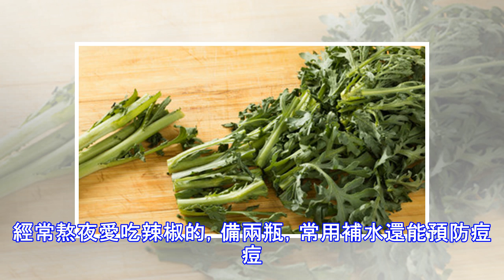上火有口臭長痘痘，廚房常吃的一種蔬菜榨汁，清火潤腸祛痘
上火有口臭長痘痘，廚房常吃的一種蔬菜榨汁，清火潤腸祛痘 很多朋友都有這樣情況，晚上熬夜吃了點夜宵，第二天就上火、便秘口臭，臉上還冒痘，又痛又癢。 醫生總是開清火片，吃的時候有效果，停用了，就容易反彈。下面，為大家介紹一種清火，潤腸通便，去痘痘效果超好的小方法，純天然、安全健康。 準備兩個新鮮苦瓜，洗凈，挖瓤，切塊，榨汁，留苦瓜泥備用。 加入兩勺麵粉成苦瓜泥面膜，均勻敷臉。 15分鐘之後清洗乾淨，順便喝一杯苦瓜汁蜂蜜茶，清胃火，通腸潤便，排毒，去口臭。這樣內服外用清熱解毒，祛痘效果超快，當天見效。常用皮膚光潔水嫩，透亮。祛痘還不留痘印喲！ 對於長期熬夜，皮膚暗沉，氣血又差，反覆長痘，且有痘印和色斑的人群。這是皮膚血氣差，垃圾毒素排泄不出來造成的，要先活血排毒素。 傳統中醫上，有種宮廷美容、護膚驗方，叫七子白。敷臉之後，可以幫助皮膚活血，清除皮膚聚集毒素。毒素排出來了，細胞呼吸通暢，獲取充足的營養，自我修復能力增強，痘痘，痘印，甚至小斑點，都會從根本上清除。 七子白排毒祛痘祛斑面膜粉 天然草藥成分，活血，排毒素，祛痘，淡化痘印，祛斑效果非常好。加純牛奶祛痘修復痘印。加酸奶控油祛痘。加蛋清和珍珠粉淡化痘印，祛色斑。2-3天排出毒素，皮膚光滑透亮，晶瑩透剔。摸起來很細膩，輕鬆自然。 春娟祛痘黃芪霜 草藥黃芪精華，行氣排毒，補水，滋潤。塗抹之後溫和自然、清爽、不油膩。滑滑的很水潤。痘痘冒出來...